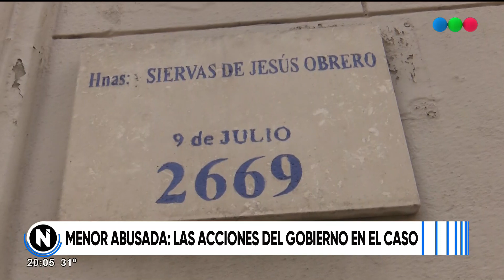Menor abusada: las acciones del gobierno en el caso